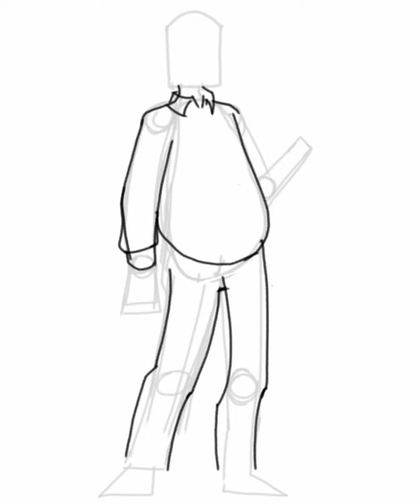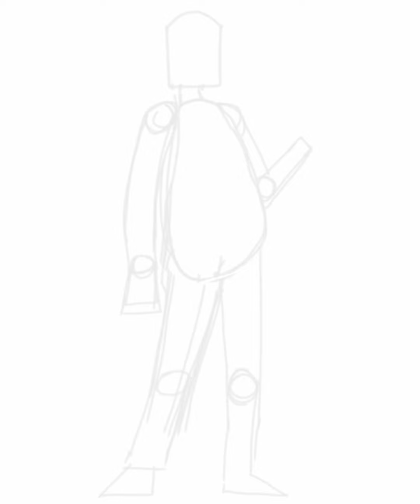TIME LAPSE CHARACTER DESIGN ON MOBILE (IBIS)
here's a time lapse process of a character design made on ibis paint.